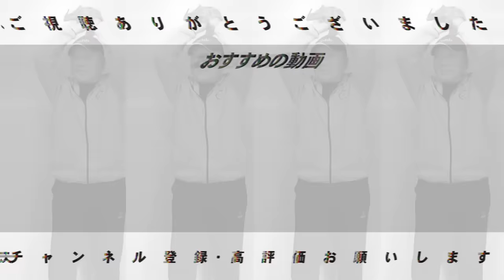【速報】異例の緊急トレード‼︎ソフトバンク野村大樹と西武育成の斉藤大将の交換トレードが成立‼︎人的補償の問題も関係ある⁉︎高木豊が異例のトレードで感じたこと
最下位に沈む西武が、ソフトバンクの野村大樹内野手（23）を育成の斉藤大将投手（29）との交換トレードで獲得することが4日、分かった。5日にも両球団から発表される。同一リーグの最下位と首位球団による異例のトレードで、シーズン中の支配下選手と育成選手のトレードは史上初めて。西武は巨人から松原聖弥外野手（29）をトレードで獲得したばかりで、第2弾の緊急補強となった。

○取材していただきました↓
【前半】